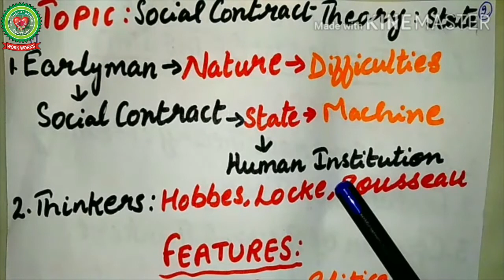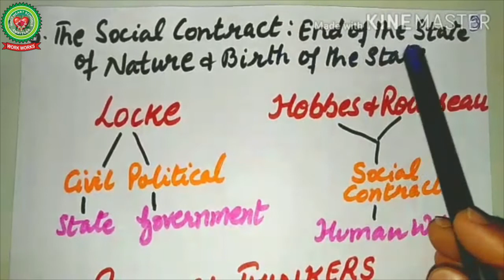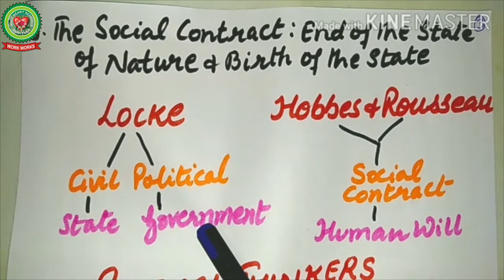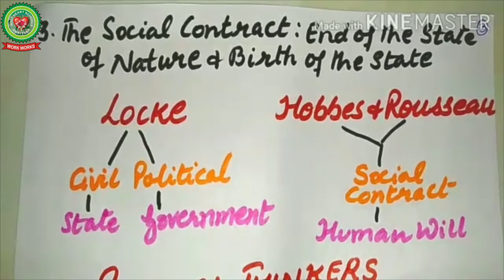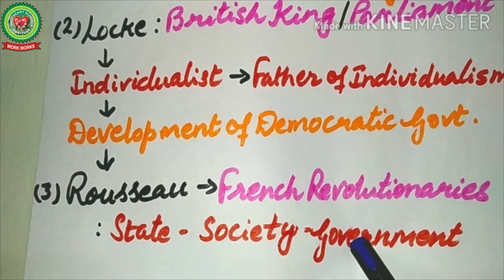Social Contract Theory of State | Class 11 | Political Science | Holy Heart Schools | 19 May